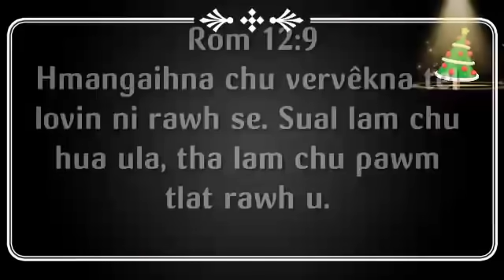Jeremy (Mizo Love Story)| Ziaktu : Maengi Râlte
Hmangaihtu leh Hmangaih inhriatthiam lohna khawvêl hi a va han hrehawm ngai em...! In hrethiam se lei Vânram a ni mai tûr.

Mizo Love Story Audio Naarated in Mizo Language